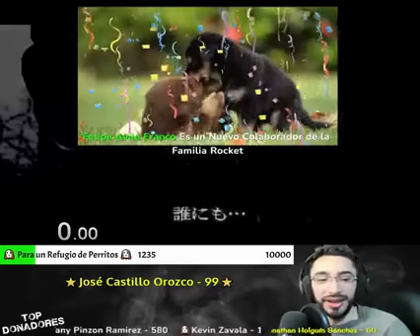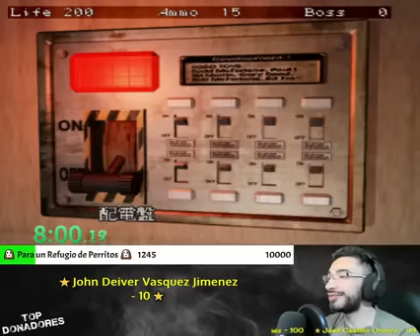Que se Diceeeeeen